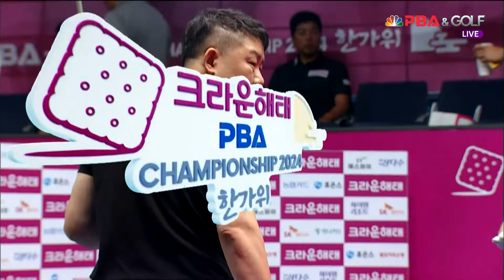박정후vs김재근 128강 1세트[2024 크라운해태 PBA 챔피언십]